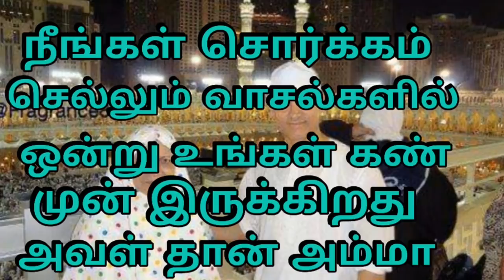நீங்கள் சொர்க்கம் செல்லும் வாசல்களில் ஒன்று உங்கள் கண் முன்னால் இருக்கிறது